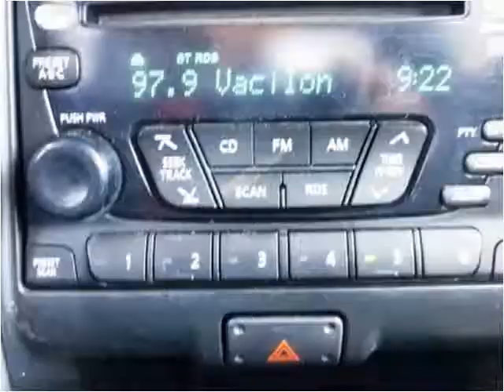2004 Nissan Frontier Used Cars Teterboro NJ